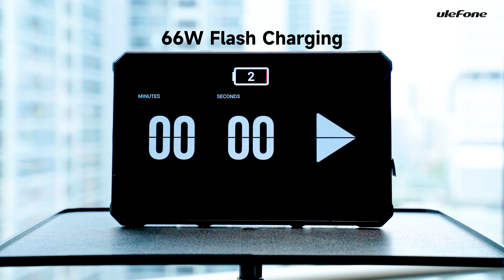Ulefone Armor Pad 3 Pro: 33,280mAh Battery & 66W Fast Charging Test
How incredible is the 33,280mAh battery UlefoneArmorPad3Pro? Check out the test!